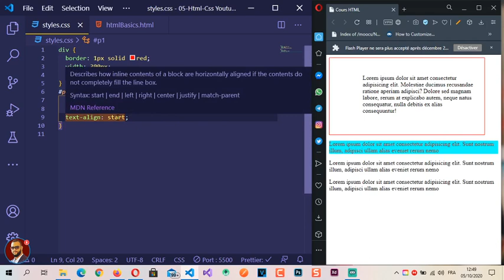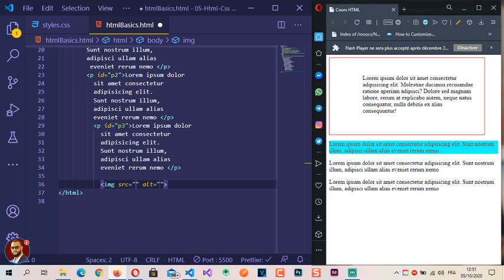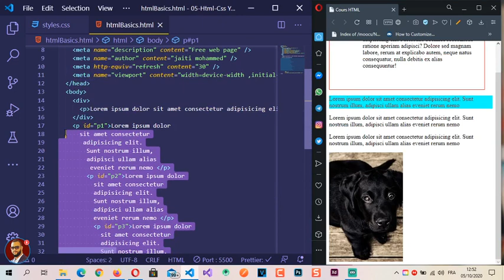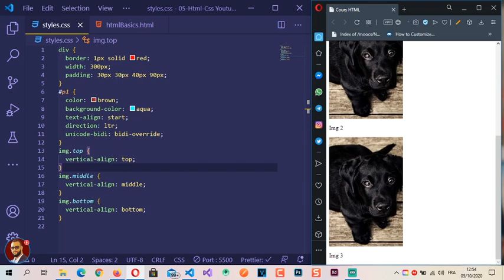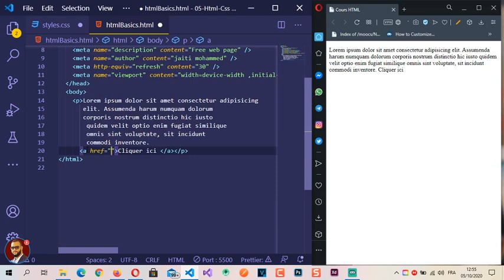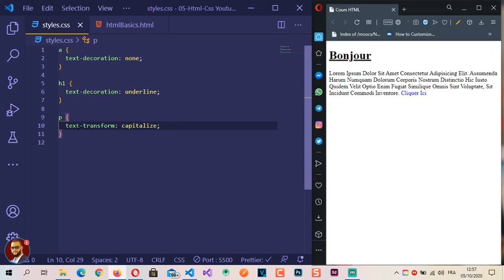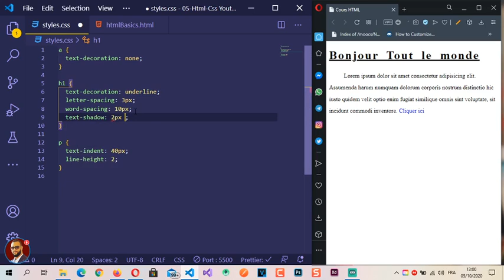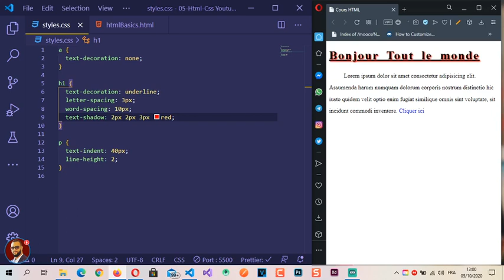23 - Text CSS en DARIJA